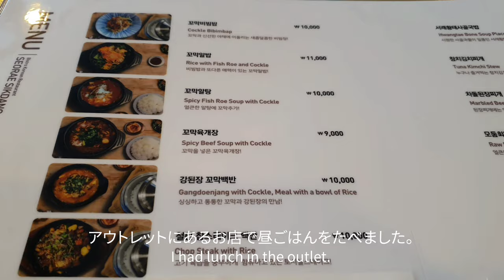【韓国旅行】 韓国の田舎にあるロッテアウトレット。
韓国Buyeoにあるアウトレットです。

It's an outletin Buyeo, Korea.

Google map
Buyeo Outlet (부여 아울렛)